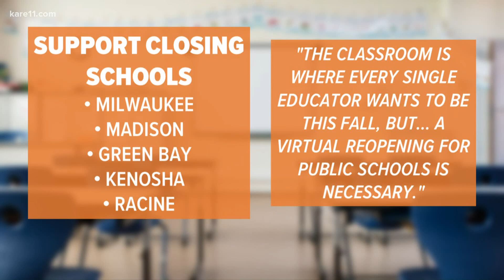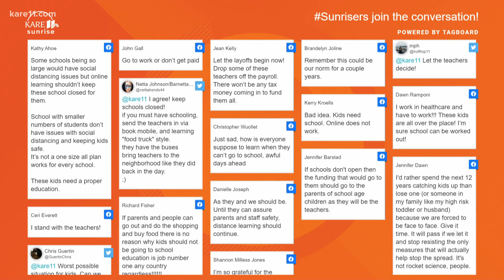Wisconsin teachers tell Gov. Evers schools should stay closed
Teachers from the five largest school districts in the state don't think students and staff should return to the classroom this fall.